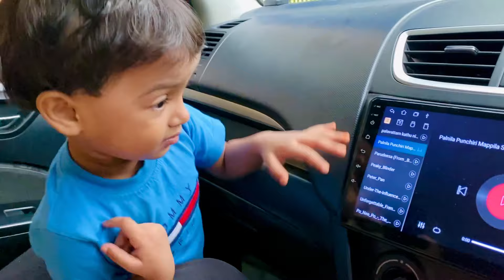ഈ പ്രായത്തിൽ തുടങ്ങി അവൾ പരാതി പറച്ചിൽ 😂എങ്ങോട്ടും എന്താ കൊണ്ടു പോകാത്തതെന്ന്??FAMILY VLOG